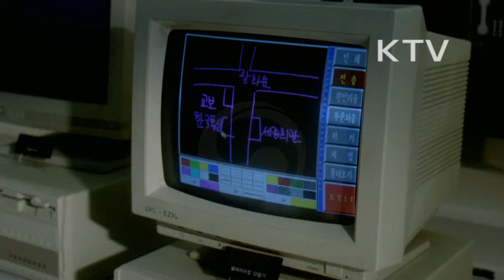대한뉴스 제 1845호-종합 정보 통신망 시대를 연다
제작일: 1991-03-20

종합 정보 통신망 시대를 연다
-미래 정보화 사회의 주역이 될 ISDN 즉, 종합 정보 통신망이 우리 기술로 개발됨.
-민영화 된 한국 통신, 광 케이블 시범 서비스
-정지 화상 전화기, 원격 화상 회의
-텔레 라이팅 서비스, 상대편과 통화하면서 그림 등을 직접 전송